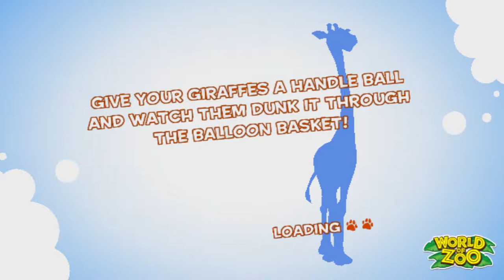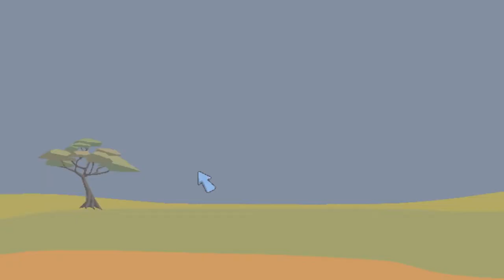Giraffe Exhibit in World of Zoo Wii Episode #10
Ep 10 of World of Zoo wii in the giraffes exhibit

This channel focuses on featuring various types of animal themed video games.

WolfQuest is a realistic wildlife simulation game about wolf ecology set in Yellowstone National Park, Wyoming, US.
A lot of my WolfQuest videos feature wolf fights, hunting different prey animals, and having wolf puppy litters.

TheWolf is an rpg fantasy wolf simulation game that features magical wolves in fictional environments fighting packs and many kinds of animals. Most of my TheWolf videos feature me defeating the large and powerful "Champions" within the game.

Day of Dragons is an online dragon survival game that has different kinds of dragons the player can choose from. You can grow, hunt, breed, explore, and hang out with hundreds of dragons.

I also play other games like Planet Zoo, World of Zoo, Spirit of the North, and more!